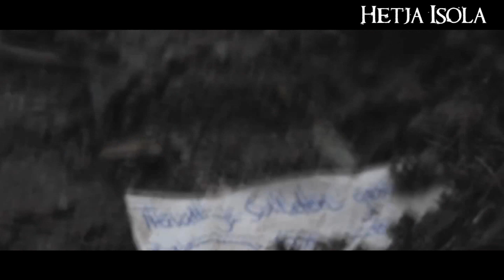Story MEP - 170 - Engl. Lyrics in description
Endlich ist er fertig!!! Vielen Dank an alle, die bei diesem Meisterwerk mitgemacht haben! Ihr habt wirklich supertolle Arbeit geleistet!
Ich wünsche allen eine wundervolle Weihnachtszeit und einen guten Rutsch ins neue jahr! (Aber das wird nicht mein letztes Video für dieses Jahr sein :D)

LYRICS:
170

Relax, we'll soon be returning
You know we'll get sufficient funding
Now I enlist as a voluntary soldier
When I go out I've become a father
It was night and it became day and night again
I wrote letter after letter but never got one back
Half a year with shots and open wounds
Half a year. God, time goes by so slowly

Thank God for the medical corps
'Cause they sew together recruits and generals
The day came and I waited for a signal
And I got my last order from the highest in command, and he yelled
170 go out and see if it is clear
No, general, spare me.
It's easy for you to send in a voluntary soldier
but who'll take care of my wife and my child?

170 is it clear, is it clear?
170 we're waiting for a response!